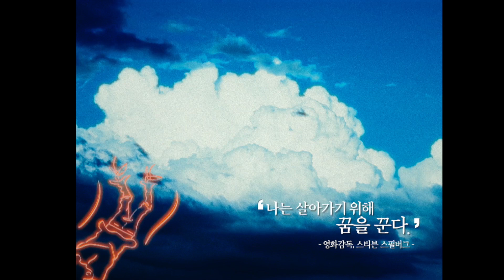[EIDF2024 개막 방송] 온라인과 모바일로 만나는 다큐멘터리 : 'D-BOX'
D-BOX를 통해 전 세계 다채로운 작품들을 손쉽게 만나보세요!